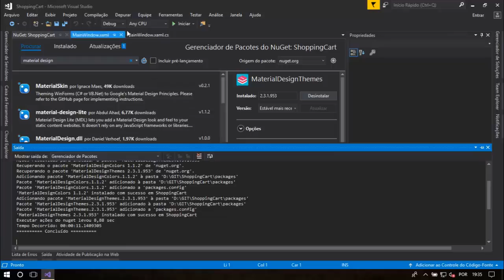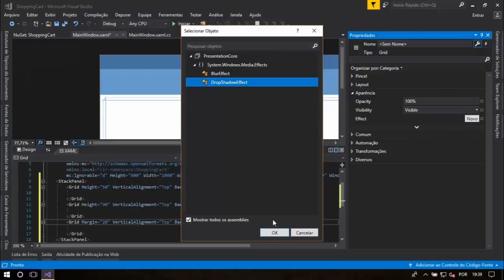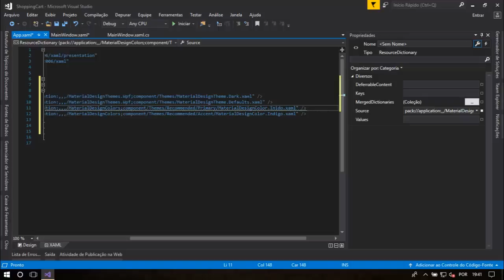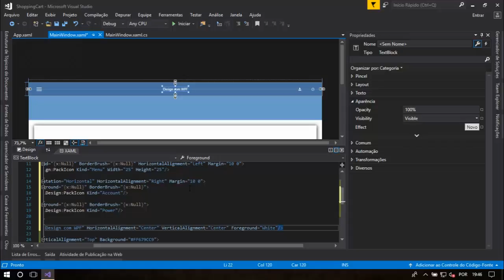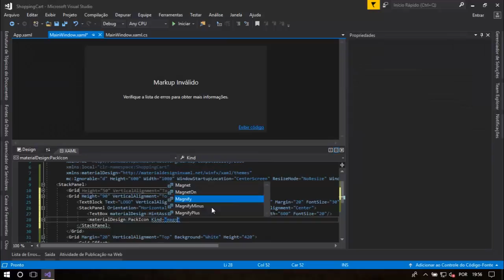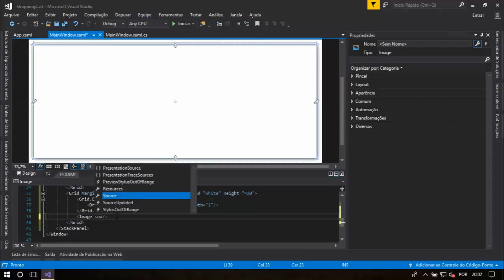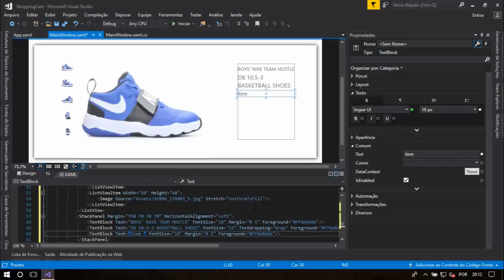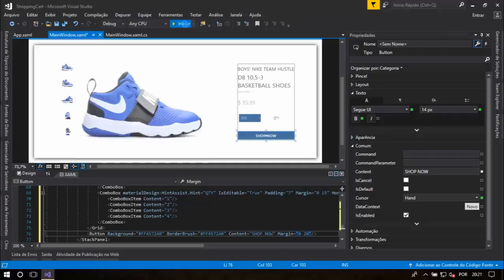C# WPF Material Design UI: Shopping Cart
Let's design a shopping cart with WPF and Material Design.